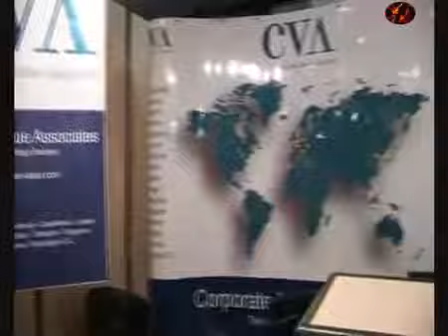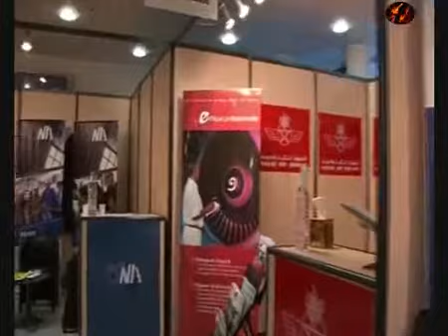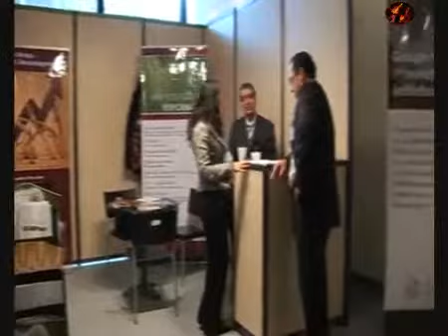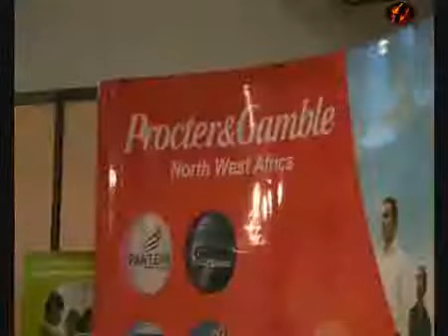FHM 2007 1/3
Forum Horizon Maroc 2007

AMGE - Caravane

Paris 1er Décembre 2007